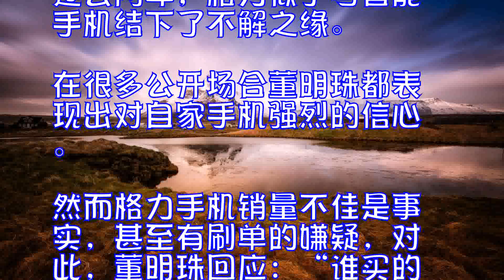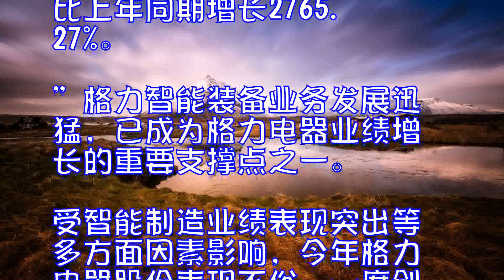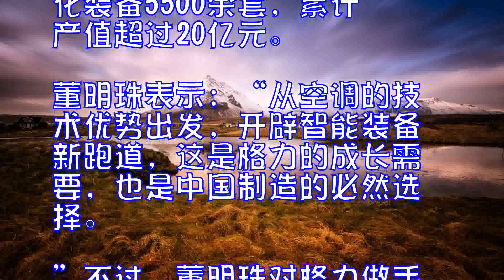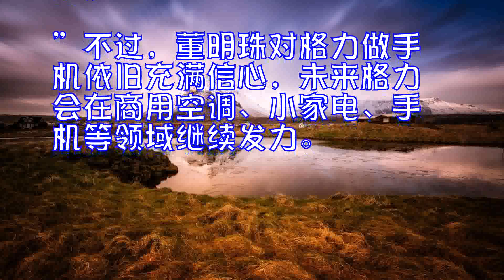卖手机是障眼法格力工业机器人增长27倍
过去两年，格力似乎与智能手机结下了不解之缘。在很多公开场合董明珠都表现出对自家手机强烈的信心。然而格力手机销量不佳是事实，甚至有刷单的嫌疑，对此，董明珠回应：“谁买的不重要，对于我来讲都是用户。”即使外界对格力做手机议论纷纷，董明珠却始终没有改变造手机的想法。

一般来说，新业务进展缓慢，必然会连累上市公司的股价，然而格力股价不跌反涨，让人大感困惑。不了解的人还以为是董大姐炒话题炒热度拉起来的股价。其实不然，在格力电器2017年中报中，一项数据非常引人注目，“2017年上半年格力电器智能装备业务实现营收9.62亿元，比上年同期增长2765.27%。”格力智能装备业务发展迅猛，已成为格力电器业绩增长的重要支撑点之一。受智能制造业绩表现突出等多方面因素影响，今年格力电器股价表现不俗，一度创出历史新高。

目前格力智能装备产品已覆盖数控机床、工业机器人、伺服机械手、智能仓储装备、智能检测等十多个领域，超百种规格，累计产出自动化装备5500余套，累计产值超过20亿元。董明珠表示：“从空调的技术优势出发，开辟智能装备新跑道，这是格力的成长需要，也是中国制造的必然选择。”不过，董明珠对格力做手机依旧充满信心，未来格力会在商用空调、小家电、手机等领域继续发力。